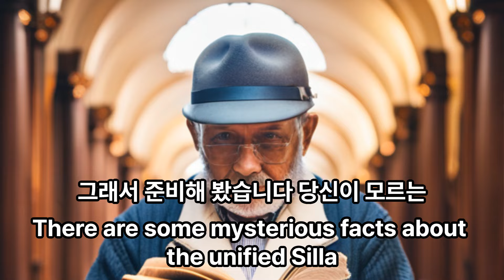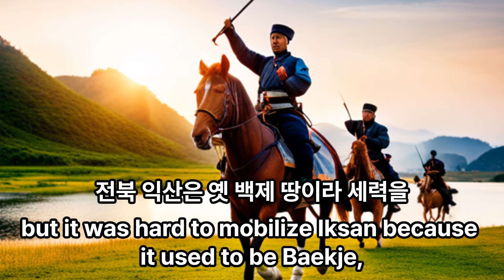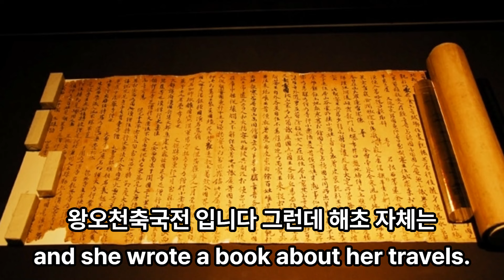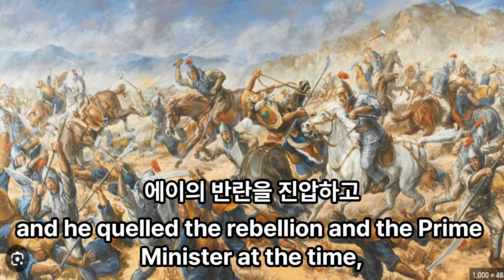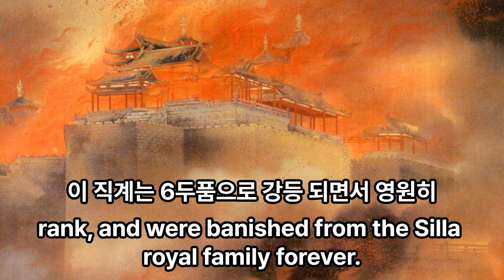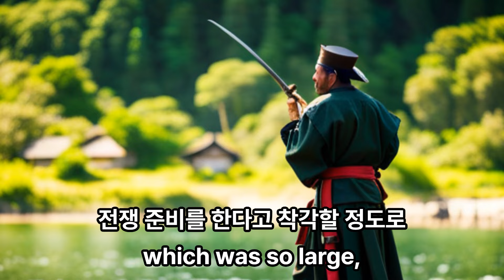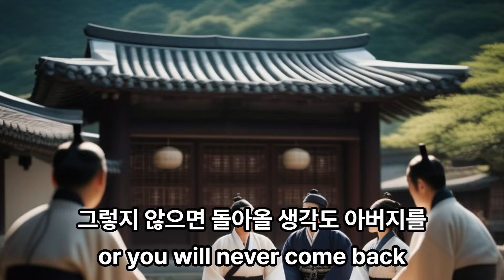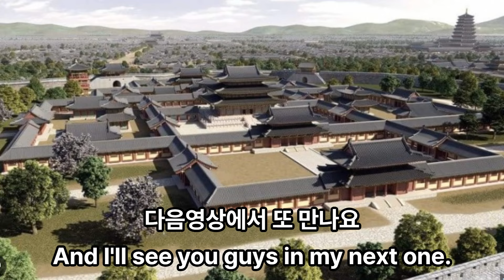통일신라의 근친혼/통일신라의 미스태리한 뒷 이야기/ 인문학 처세술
우리는 신라를 통일 전 신라와 통일 후 신라를 구분하는데 아무래도 고구려 백제 신라 간의 전쟁이 거의 사라질 시대였던 만큼 뭔가 흥미진진 할게 없을 거라는 편견이 있는데 그래서 준비해 봤습니다 당신이 모르는 통일 신라에 관한 사실들 미스 태리 한 사실 우리는 신라를 그냥 신라와 통일 신라로 구분 하지만 이건 수대 사람들의 편의 상 그런 것일 뿐 당시 신라 사람들은 통일 전이나 후나 그냥 똑같이 신라로 부르고 인식했습니다.